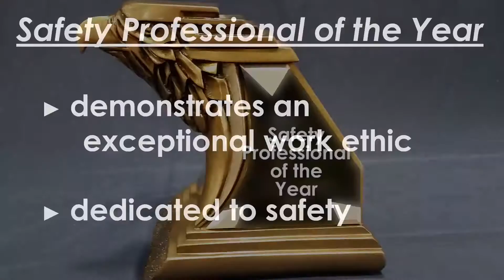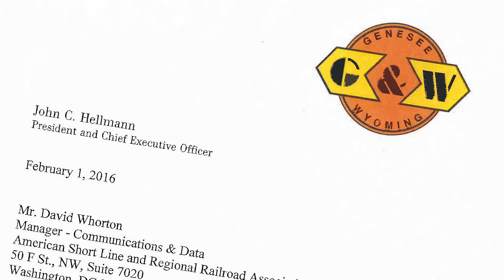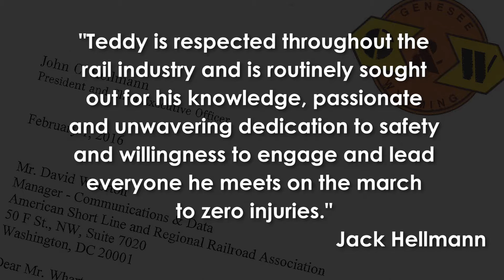ASLRRA 2015 Safety Professional of The Year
ASLRRA's 2015 Safety Professional of the Year is Teddy Maybrier, Vice President, Training for Genesee & Wyoming Railroad Services, Inc.